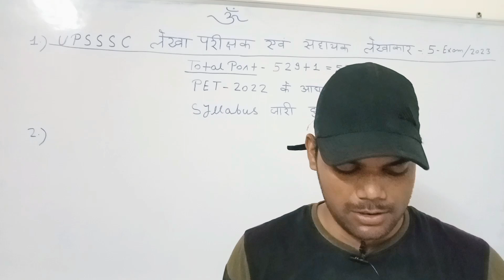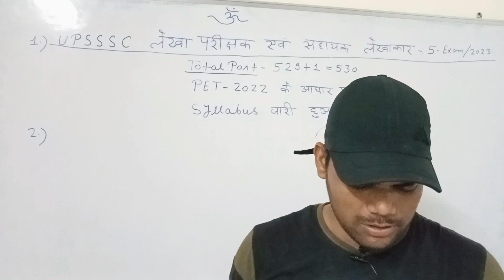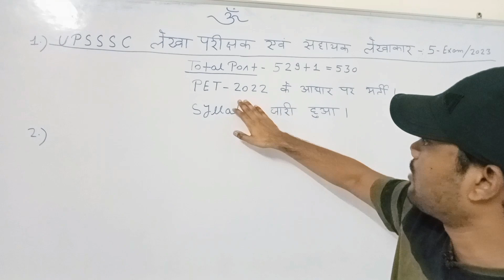🎯UPSSSC Latest News📡| UPSSSC Latest Update today🔥| Auditor & Assistant accountant syllabus📚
upsssc sahayak lekhakar syllabus
upsssc sahayak lekhakar
upsssc lekhakar
upsssc auditor syllabus 2023
upsssc auditor & assistant accountant recruitment 2023 syllabus
upsssc auditor syllabus in hindi
upsssc accountant syllabus
upsssc auditor and assistant accountant syllabus
upsssc auditor and assistant accountant recruitment syllabus
upsssc lekha parikshak syllabus
upsssc lekha parikshak